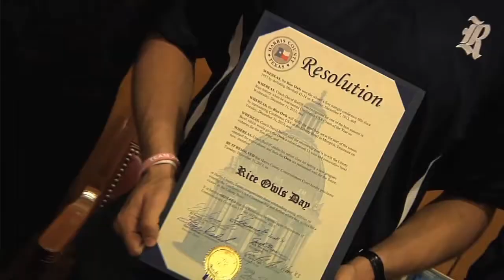Harris County Commissioner's Court declared Dec. 31 Rice Owls Day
County Judge Ed Emmett and the members of the Harris County Commissioner's Court declared Dec. 31 Rice Owls Day in a special proclamation issued on December 17.